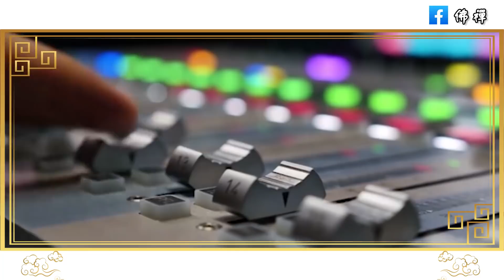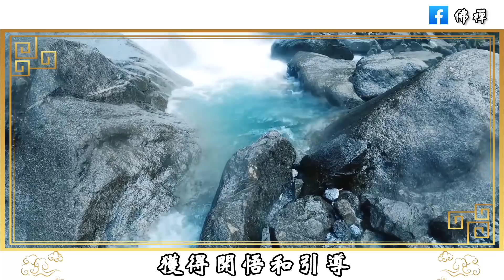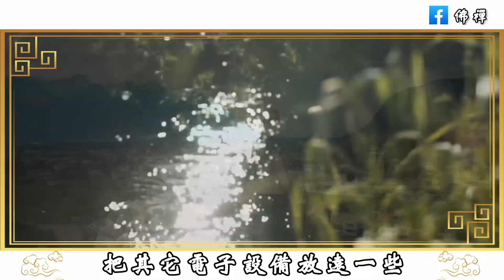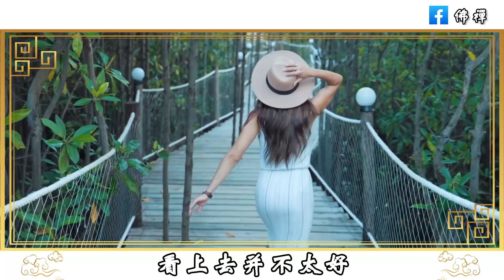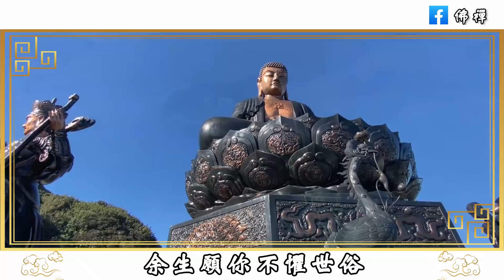佛禪：沒有走不出的低谷，當你被人嘲笑時，不要灰心，試著去做這4件事（幫你解開心結 ）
佛禪：句句引人深思！當你被人看不起時，建議你讀讀這五句話，瞬間豁然開朗